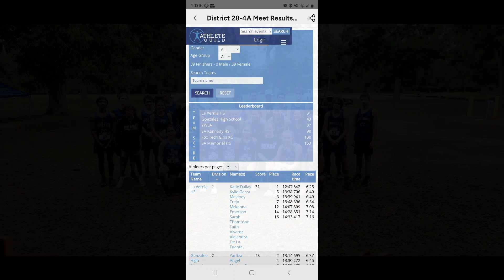Kylie Garza at the 28-4A 2023 District Cross Country Meet with the La Vernia High School Bears